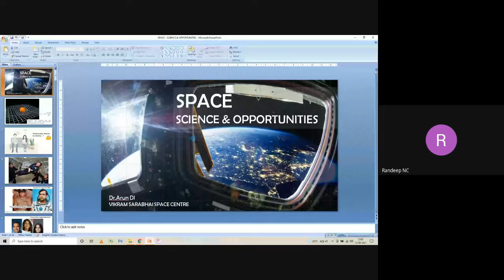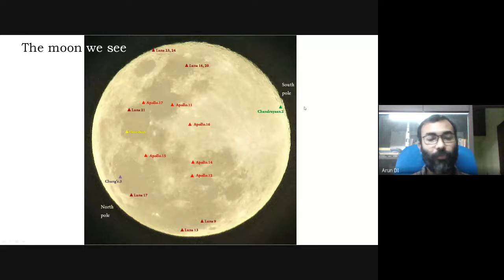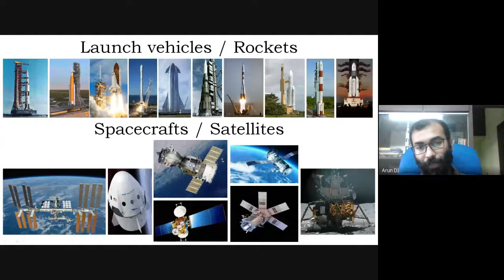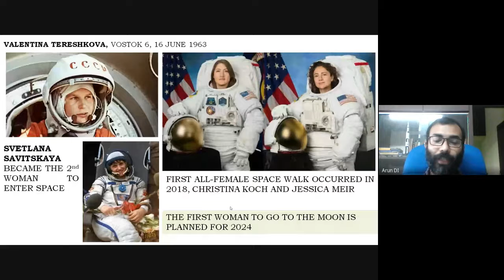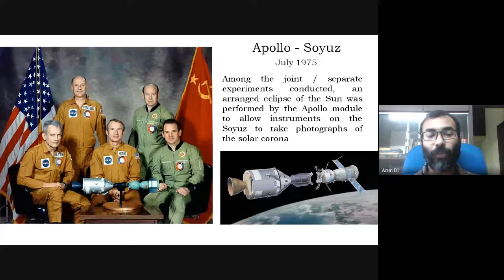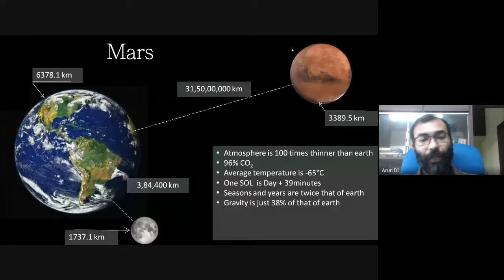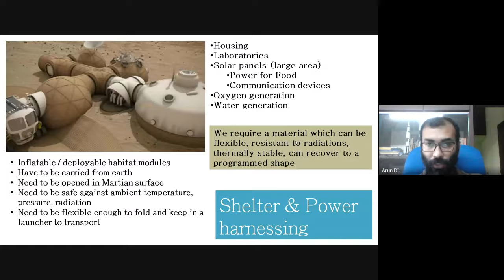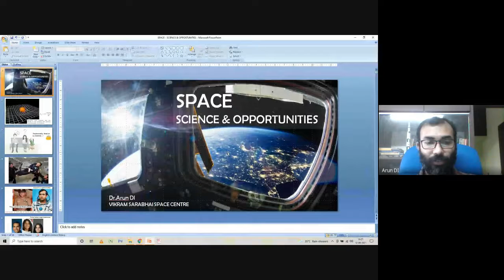Bounce Beyond Physics Lecture 5: SPACE- IT'S SCIENCE AND OPPORTUNITIES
Talk by Dr. Arun DI, Scientist, VSSC, Thiruvananthapuram.